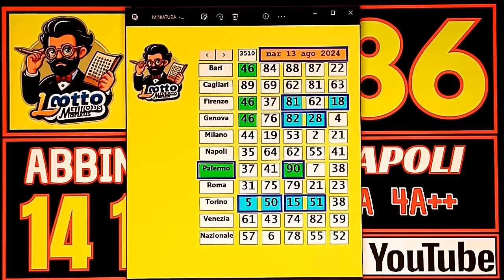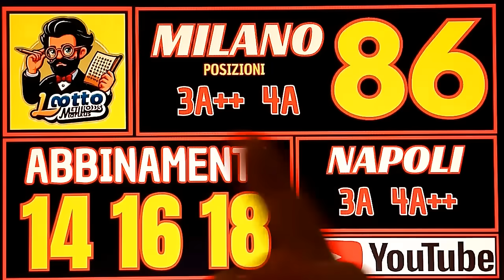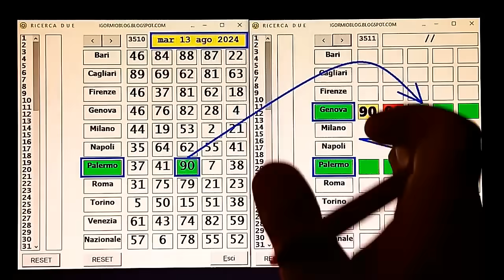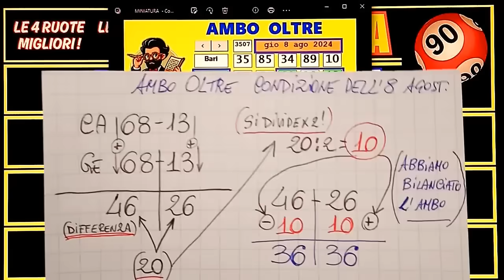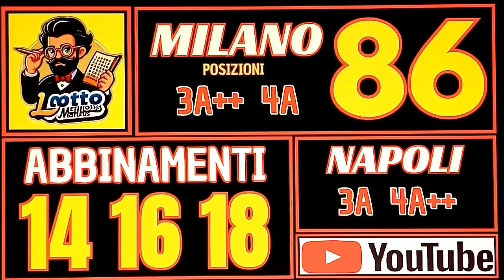A GRANDE RICHIESTA IL METODO LONGO PER CAGLIARI E GENOVA, TROVATA L ' ISOTOPIA PERFETTA!